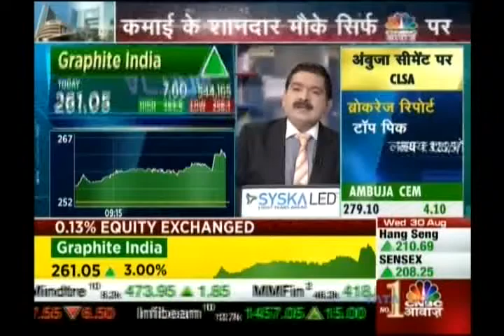Kiran Jadhav, Technical Analyst, KiranJadhav.com on CNBC Awaaz on 30th August 2017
Kiran Jadhav, Technical Analyst, KiranJadhav.com giving his view on Graphite India.